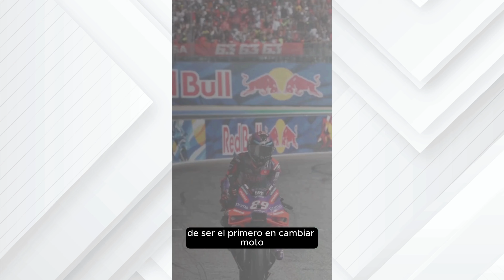El error de Martin y una victoria sorpresa de Marc Márquez en Misano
¡Misano sorprendió este fin de semana de MotoGP! Con la victoria de Marc Márquez que nadie se esperaba y el gran error de Jorge Martín.

La lucha por el título promete ser muy emocionante hasta el final de la temporada. ¿Quién crees que ganará este año?